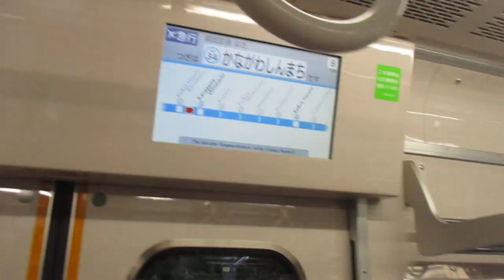【逗子・葉山始発、能見台～京急蒲田間急行運転、京急空港線内各駅停車】京急本線エアポート急行羽田空港行き京急新1000形1033編成(リニューアル車)8両 神奈川新町駅発車